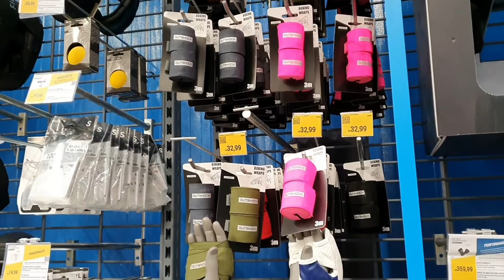VLOG/2°TEMPORADA VEM COMIGO/2°EPISÓDIO/COMPRAS DECATHLON/A BRINCADEIRA DEU RUIM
Neste segundo episódio fui até a decathlon comprar material esportivo que estava precisando para treinar e para o campeonato. Com o projeto ADOTE UM ATLETA, onde foi criada uma vakinha online com meus gastos anuais, o valor já doado pude comprar o material esportivo que eu precisava.

MINHA LOJA:
( canecas, camisetas, necessaire, chaveiro, travesseiro) toda verba é direcionada para o esporte.